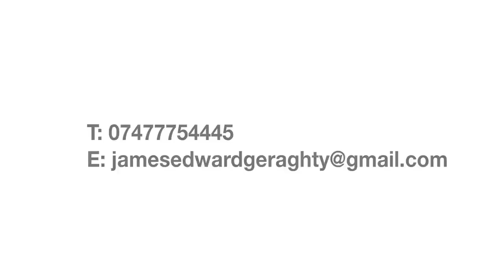JAMES GERAGHTY Kingston Uni GFW Collections by Fashion Channel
While sports fans have been descending on France for Euro 2016, a Kingston University designer has been scoring accolades for a football-themed collection inspired by supporters' devotion to their beloved teams. Centred around the theme of obsession, James Geraghty's striking menswear range focuses on the people and passion at the heart of football clubs.
Recalling childhood memories of cheering on Queens Park Rangers FC with his father Keith and brother Robert, the final year BA(Hons) Fashion student's garments bring together the instantly-recognisable emblems of top Premier League sides such as Manchester United FC, Chelsea FC and Arsenal FC, but with a twist - each now features the name of his own, fictional team, Geraghty FC. "The whole collection is about when someone becomes so obsessed with something in their lives that it takes over, it's all they think about," James said. "Football is the perfect thing to represent that. I remember the feeling of going to games as a teenager with my family, and for some people, it's part of their identity, who they are.
James Geraghty\'s designs are inspired by fans\' devotion to their football clubs
"I've always loved branding, and decided to take the brands and logos associated with some of the country's best-known clubs and replaced their name with my own - so Manchester United became Geraghty United, and Queens Park Rangers became James Edward Geraghty."
Each of James' designs features several acrylic scarves embroidered with his eponymous logos, which he knitted on the Shima machine in the University's fashion studios. The red, blue and black scarves have then been loosely seamed into jackets, shirts and Italian wool and cashmere trousers, allowing them to move and flow within the garments as they would when draped around fans on the terraces.
"There was one image that struck me during my research showing a Liverpool FC fan wrapped in scarves - he wears them everywhere he goes," the 22 year old from Bexhill, East Sussex, said. "That image captured the themes of obsession and movement I wanted to represent through my garments."
James ­- who unveiled his latest collection on the catwalk during the 25th anniversary of Graduate Fashion Week as part of Kingston University's show - developed an interest in classic menswear during an internship in New York with leading label Banana Republic. Placing modern menswear tailoring at the core of his aesthetic, his garments feature wools and other fabrics traditionally used in suits and formal wear.
Tutor Todd Lynn said that what set James' collection apart was his ability to take iconic elements of menswear designs and put a new spin on them. "The garments themselves are part of the wardrobe of the characters he creates, these obsessed football fans, and the scarves bring the collection together to represent the way they see the world," he said.
"James was able to say something with his work - as well as having fun with it - and that's something that's really important in the fashion industry."